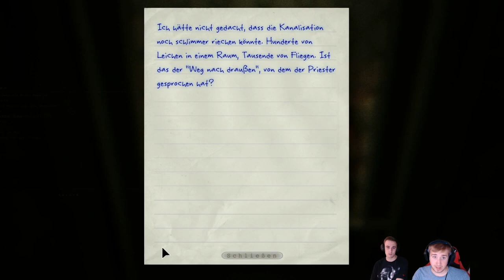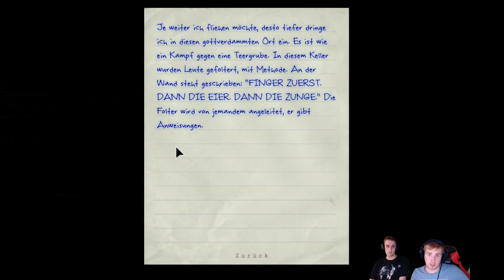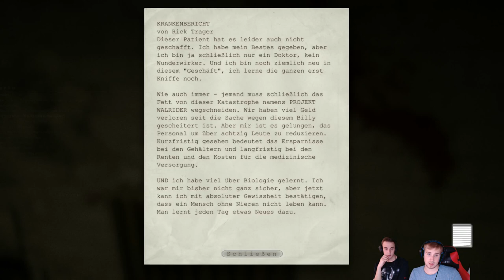Outlast / Auf ins "Schwimmbad" / #007